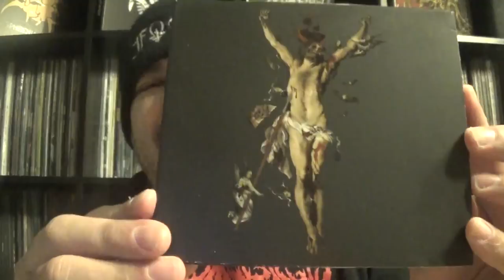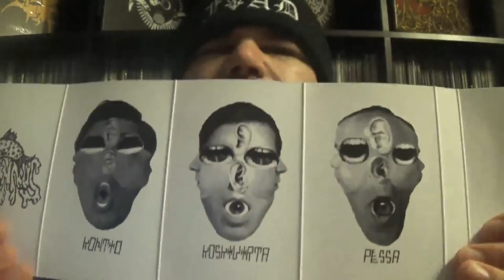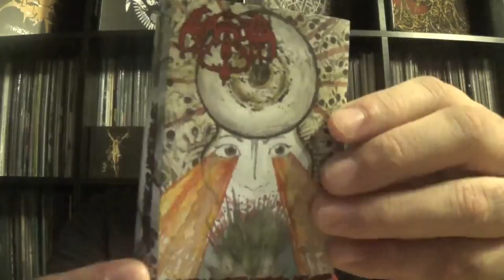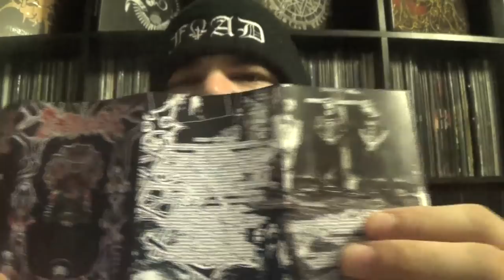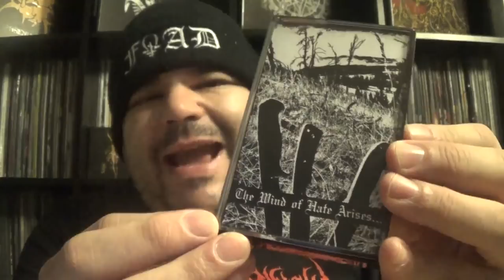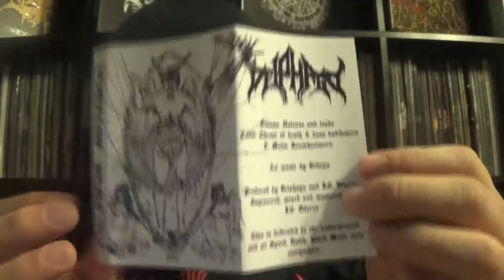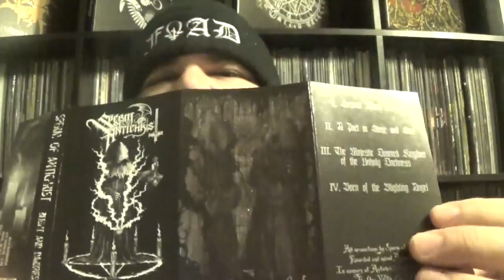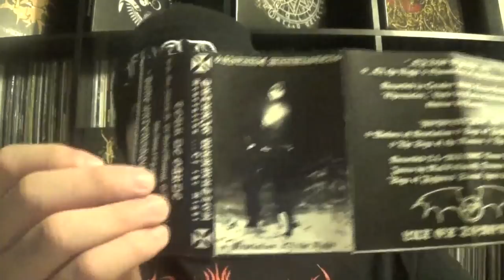Arsenal Inventory: Nurturing Deathbeats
In this collection update, I run down a massive haul of cassette tapes, spread throughout the vast reaches of the metal underground.

A handful of some of 2018's finest releases, including New England black metal flair, Finnish grinding death, and a new demo from some Filipino antichrists, plus some unique rarities from good friends. Enjoy the clip!